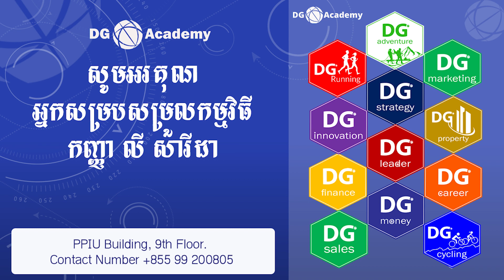សាស្រ្ដដឹកនាំអោយគេដើរតាម (វគ្គទី១/៥)​​ | លោក ជីម គង់ហ៊ុយ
ប្រធានបទ: សាស្រ្ដដឹកនាំអោយគេដើរតាម (វគ្គទី១/៥)
ដោយ: លោក ជីម គង់ហ៊ុយ